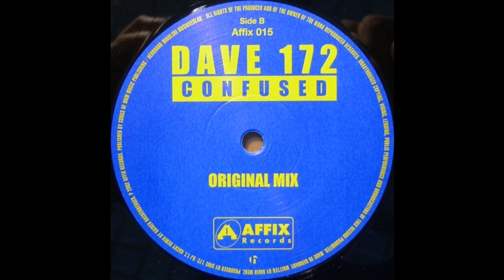Dave 172 - Confused (Original Mix) (Trance 2002)